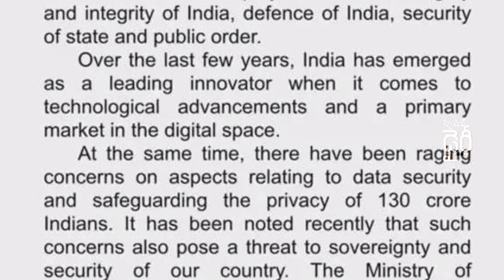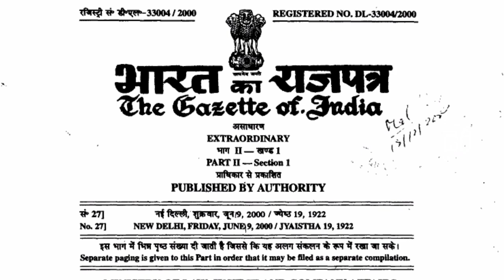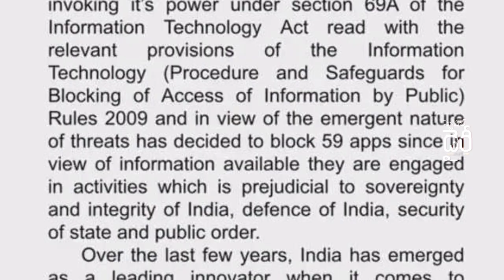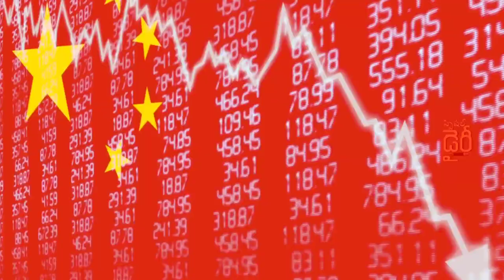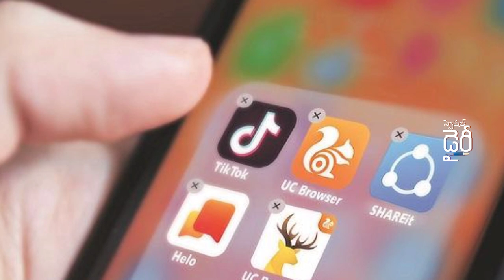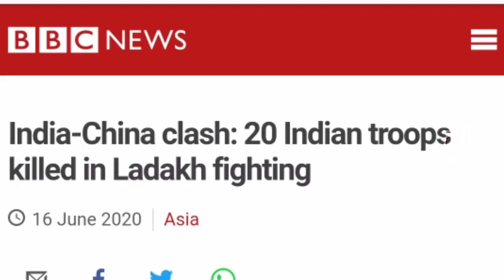What are the reasons for India banning 59 Chinese applications? | Special Diary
The govt banned 59 Chinese mobile applications, including top social media platforms such as TikTok, Helo and WeChat, to counter the threat posed by these applications to the country’s “sovereignty and security,” it said in a press release late on Monday. ShareIT, UC browser and shopping app Clubfactory are among the other prominent apps that have been blocked amid rising tensions between India and China following clashes at the border two weeks ago.

Today Topic:-
What are the reasons for India banning 59 Chinese applications?

⏭️©NOTE : All Content used is copyright to Special Diary. Use or commercial Display or Editing of the content without Proper Authorization is not Allowed